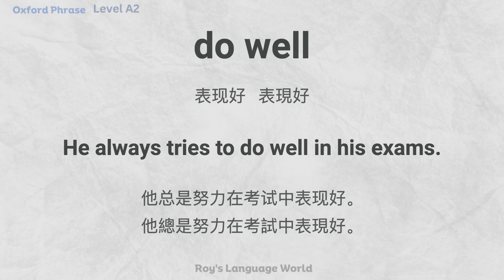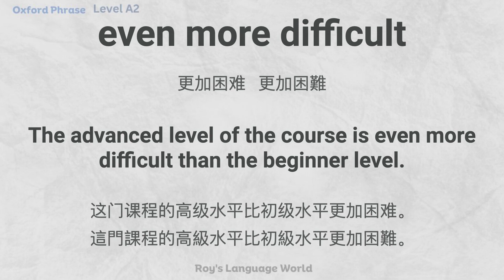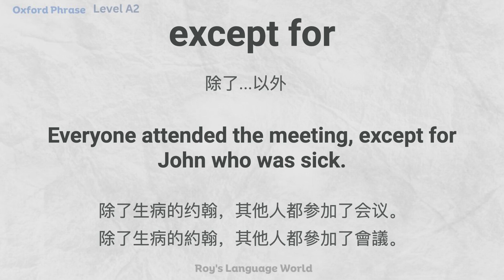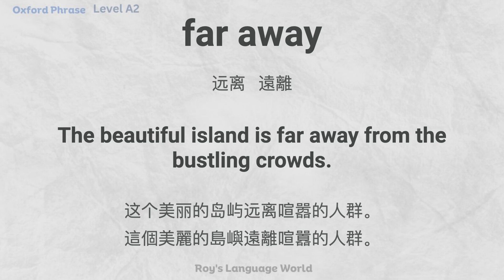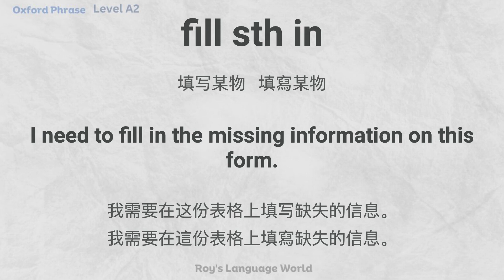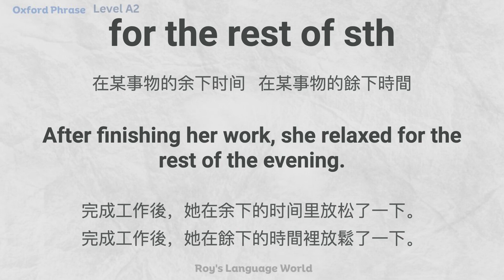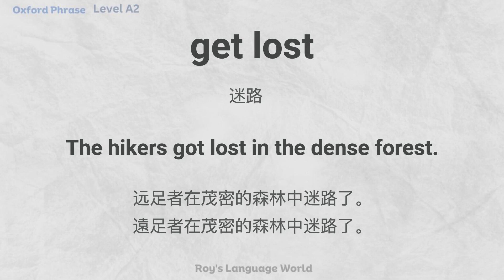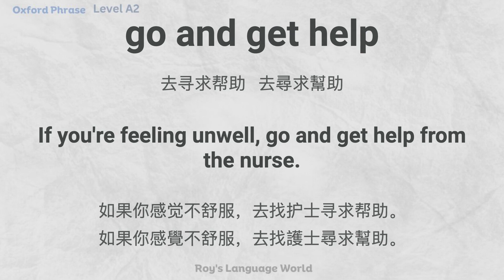牛津英语短语 | Oxford Phrase List | 牛津短语列表 | 必学英语短语 | Level A2 (#14)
牛津英语短语 Oxford Phrase List是由牛津大学出版社（Oxford University Press）编制的一个包含常用英语短语的列表。该列表旨在帮助学习者掌握并使用常见的英语短语，以提高他们的口语和书面表达能力。

Oxford Phrase List 包含了各种日常生活、学术、商务和社交交际中常用的短语。这些短语涵盖了各个语言层次，从基础的日常用语到高级的学术和专业用语。每个短语都附有英语示例句和相应的中文翻译，帮助学习者理解和运用这些短语。

该列表是根据实际语言使用情况和语料库研究编制而成的，因此其中的短语具有实用性和准确性。学习者可以使用这个列表作为参考，扩大他们的短语词汇量，增强他们的英语表达能力。

The Oxford Phrase List refers to a collection of frequently used and commonly encountered phrases in the English language. It is a resource compiled by Oxford University Press, a renowned publisher of educational materials, including dictionaries and language learning resources.

The Oxford Phrase List aims to provide learners of English with a comprehensive list of phrases that are essential for effective communication in various contexts. It includes phrases used in everyday conversations, formal and informal writing, academic discussions, and professional settings. The phrases cover a wide range of topics, such as greetings, expressing opinions, giving advice, making requests, describing experiences, and many more.